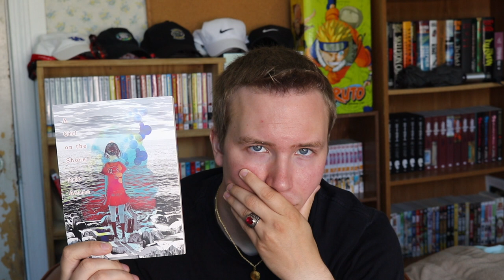This Manga is Just H3ntai | A Girl On The Shore | Inio Asano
A girl on the shore in my opinion is just h3ntai with a story. I believe Inio Asano let out some of his demons upon this manga. I picked it up in my last manga haul. It'll still be added to my manga collection mostly because I paid good money for it.